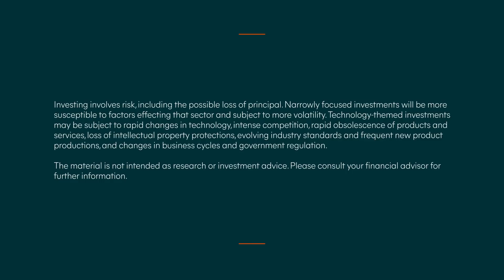Disruptive Technology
Paid Program with Global X ETFs: Discover how AI, blockchain and EVs could shape our future.